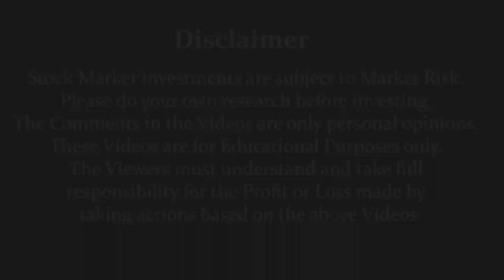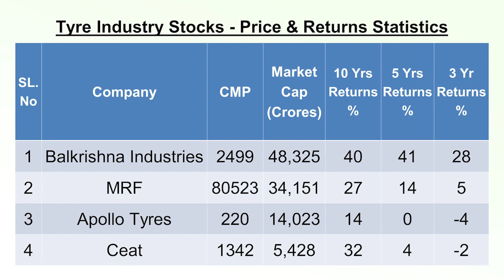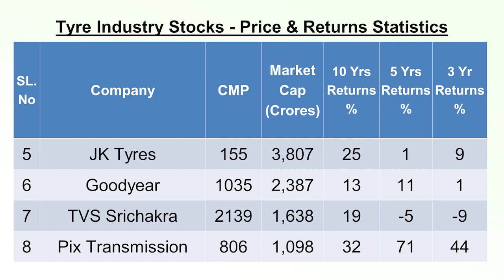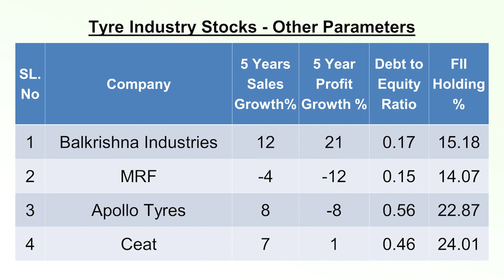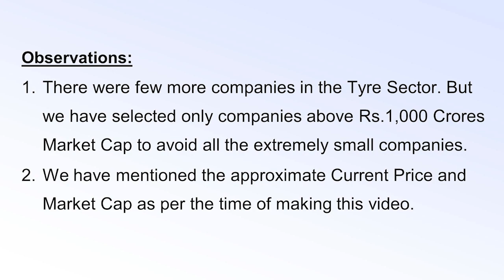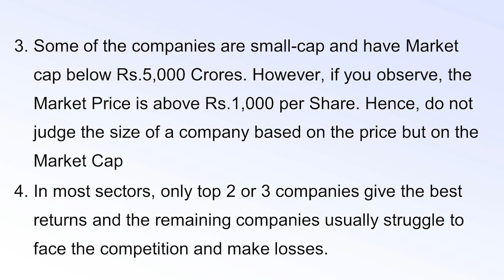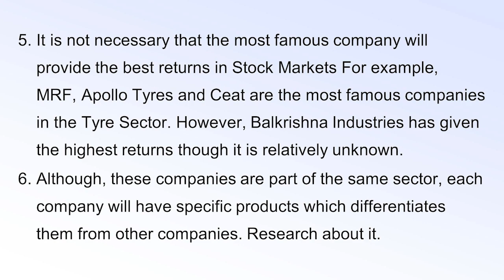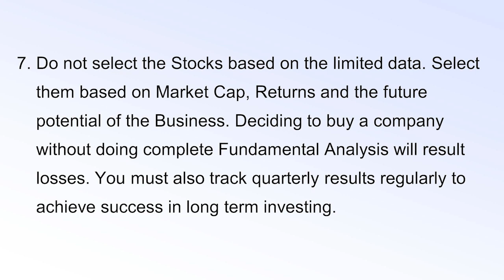Tyre ಷೇರುಗಳಲ್ಲಿ ಲಾಭದಲ್ಲಿ ಯಾವುದು ಶ್ರೇಷ್ಠ ? | Dr.Bharath Chandra & Mr.Rohan Chandra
Open a Demat with Upstox Free Brokerage on Investments by clicking

1. Online 'Stock Market Workshop'
2. Online 'Financial Planning for Early Retirement (FIRE)' Workshop
3. Online 'How to Activate Your Subconscious Mind' Workshop
4. Online 'Time Management Mastery & Goal Setting' Workshop
5. Online 'How to Write a Will' Workshop